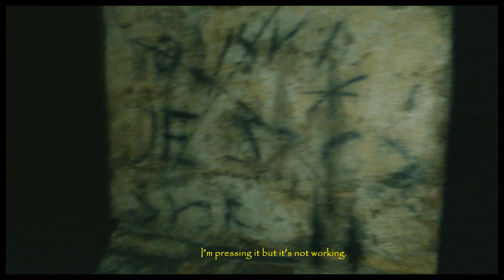Apleisti požemiai / The abandoned vaults #2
#2 Undergrounds of a manor in Vilnius / Vieno dvaro požemiai Vilniuje.

The bigger part of the people who visit this park, don’t even suspect that this park has secret undergrounds. These undergrounds belonged to the central palace. Part of the undergrounds is collapsed but many rooms are still there. The undergrounds are beneath the ground, as the building is not there anymore. It has a single entrance through one of the ventilation shafts, since the other ones are sealed.
Produced by Deividas Švenčionis, Arūnas Vinikas, Armantas Stankevičius, Marius Janulevičius.
Music: Sergey Cheremisinov - The Signals - She Wolf In My Heart.
Laisvas kinas, 2017.